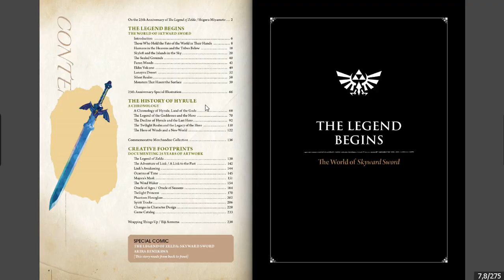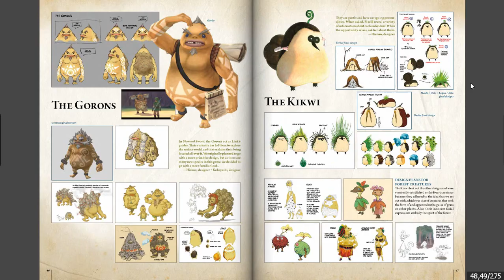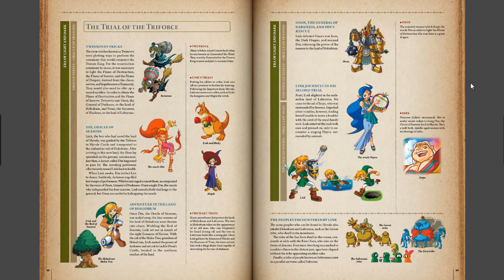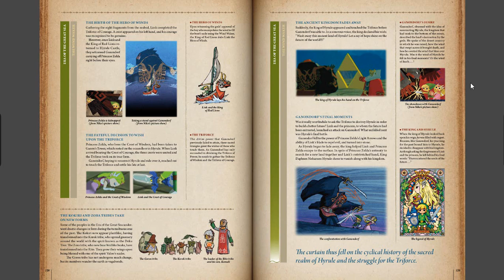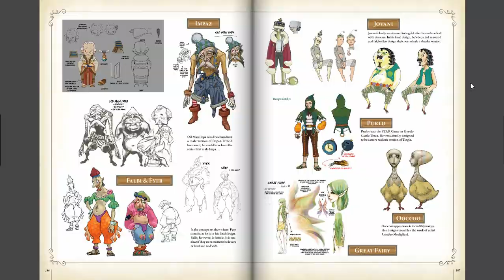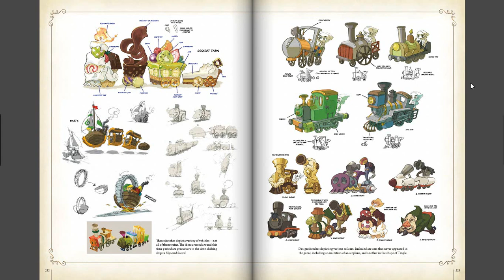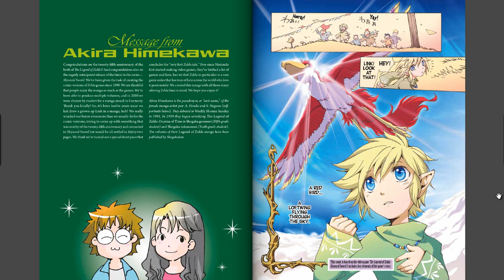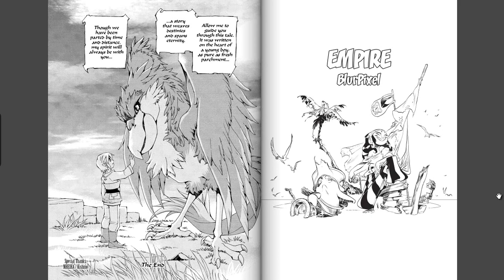The Legend Of Zelda: The Hyrule History ArtBook (Pdf)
Viendo este maravilloso ArtBook de TheLegendofZelda
Lo puedes comprar acá